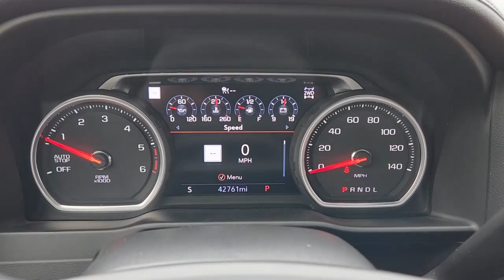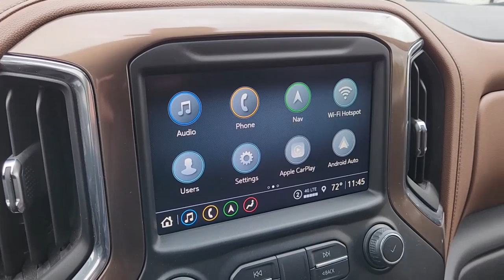2021 Chevrolet Silverado_1500 Dallas, Grapevine, Irving, Arlington, Carrolton T187978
Cherry Red Tintcoat Used 2021 Chevrolet Silverado_1500 High Country available in 2754 N. Stemmons Freeway, Dallas, Texas at Friendly Chevrolet. Servicing the Dallas, Grapevine, Irving, Arlington, Carrolton, TX area.

Friendly Chevrolet
2754 N Stemmons Fwy

This 2021 Chevrolet Silverado 1500 comes equipped with 10-Speed Automatic 4WD Jet Black/Umber Leather 10-Way Power Driver Seat w/Lumbar 10-Way Power Passenger Seat Adjuster w/Lumbar 120-Volt Bed Mounted Power Outlet 120-Volt Instrument Panel Power Outlet 12-Volt Rear Auxiliary Power Outlet 4G LTE Wi-Fi Hot Spot Capable 8 Driver Information Center Adaptive Cruise Control Advanced Trailering System All-Weather Floor Liner (LPO) Auto-Dimming Inside Rear-View Mirror Auto-Locking Rear Differential Automatic Emergency Braking Auxiliary External Transmission Oil Cooler Bluetooth For Phone Chevrolet Connected Access Capable Chevytec Spray-On Black Bedliner Chrome Assist Steps Chrome Grille Chrome Recovery Hooks Color-Keyed Carpeting Floor Covering Compass Deep-Tinted Glass Driver Memory Dual Exhaust w/Polished Outlets Electric Rear-Window Defogger Electrical Lock Control Steering Column Electronic Cruise Control Floor Mounted Center Console Following Distance Indicator Forward Collision Alert Front Carpeted Floor Mats Front LED Fog Lamps Front Pedestrian Braking HD Rear Vision Camera Heated Driver & Front Outboard Passenger Seats Heated Steering Wheel High Country Deluxe Hitch Guidance Hitch Guidance w/Hitch View Integrated Trailer Brake Controller IntelliBeam Automatic High Beam On/Off Keyless Open & Start Lane Change Alert w/Side Blind Zone Alert Lane Keep Assist w/Lane Departure Warning Leather Wrapped Steering Wheel LED Cargo Area Lighting Manual Tilt/Telescoping Steering Column Navigation System OnStar & Chevrolet Connected Services Capable Outside Heated Power-Adjustable Mirrors Painted Mirror Caps Power Door Locks Power Front Passenger Windows w/Express Up/Down Power Front Windows w/Driver Express Up/Down Power Rear Windows w/Express Down Power Sliding Rear Window w/Rear Defogger Power Sunroof Power Tailgate Preferred Equipment Group 3LZ Rear Carpeted Floor Mats Rear Cross Traffic Alert Rear Dual USB Charging-Only Ports Rear Wheelhouse Liners Remote Vehicle Starter System Safety Alert Seat Safety Package II SiriusXM w/360L Standard Tailgate Steering Wheel Audio Controls Theft Deterrent System (Unauthorized Entry) Trailering Package Ultrasonic Front & Rear Park Assist Universal Home Remote Up-Level Rear Seat w/Storage Package Ventilated Driver & Front Passenger Seats Wireless Charging Wireless Phone Projection.brbrRecent Arrival! CARFAX One-Owner. 2021 Chevrolet Silverado 1500 Cherry Red Tintcoat High Country 3.0L I6 10-Speed Automatic 4WDbrbrbrFriendly Chevrolet is proud to offer the highest quality in pre-owned vehicles. This beautiful 2021 Chevrolet Silverado 1500 is in excellent condition inside and out. The exterior is finished in a Cherry Red Tintcoat that is complemented by a fresh and clean Jet Black/Umber interior. It is powered by a 3.0L I6 that is mated to a smooth shifting 10-Speed Automatic transmission.
Navigation System|High Country Deluxe|Preferred Equipment Group 3LZ|Safety Package II|Trailering Package|Up-Level Rear Seat w/Storage Package|7 Speakers|AM/FM radio: SiriusXM with 360L|Premium audio system: Chevrolet Infotainment 3 Premium|Radio data system|Radio: Chevrolet Infotainment 3 Premium System|Rear Dual USB Charging-Only Ports|SiriusXM w/360L|Steering Wheel Audio Controls|Wireless Phone Projection|Air Conditioning|Automatic temperature control|Electric Rear-Window Defogger|Front dual zone A/C|Rear window defroster|120-Volt Bed Mounted Power Outlet|120-Volt Instrument Panel Power Outlet|12-Volt Rear Auxiliary Power Outlet|Bluetooth For Phone|Driver Memory|Memory seat|Power driver seat|Power Front Passenger Windows w/Express Up/Down|Power Front Windows w/Driver Express Up/Down|Power Rear Windows w/Express Down|Power steering|Power windows|Remote keyless entry|Remote Vehicle Starter System|Steering wheel mounted audio controls|Universal Home Remote|Auto-Locking Rear Differential|Heavy Duty Suspension|Manual Tilt/Telescoping Steering Column|Speed-sensing steering|Traction control|4-Wheel Disc Brakes|ABS brakes|Dual front impact airbags|Dual front side impact airbags|Electrical Lock Control Steering Column|Front anti-roll bar|Front wheel independent suspension|Keyless Open & Start|Low tire pressure warning|Occupan